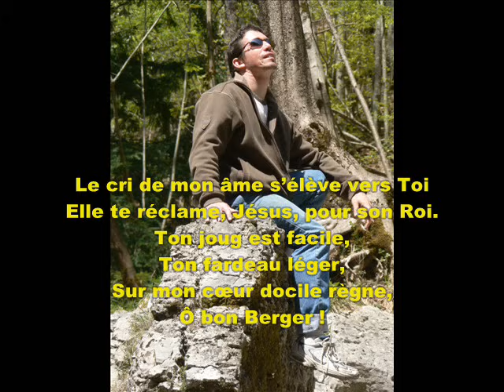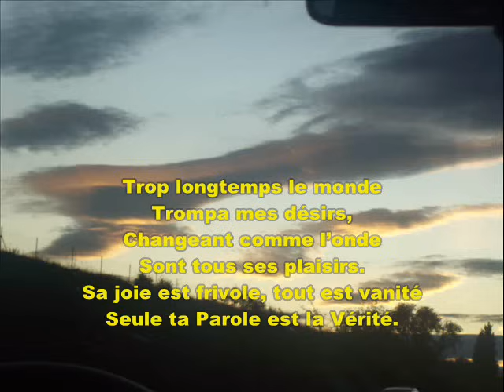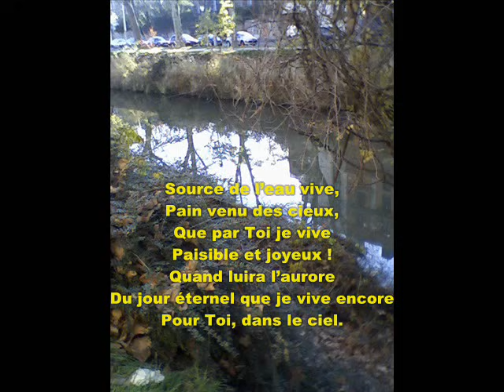LE CRI DE MON AME 0001